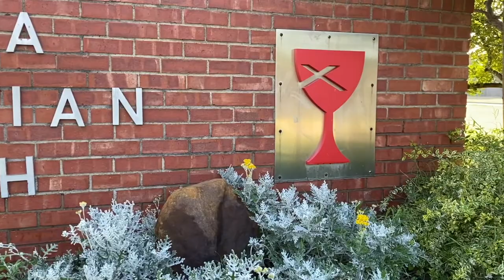Prelude: All Creatures of Our God and King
Accompaniment by Sarah Becker
For October 18, 2020